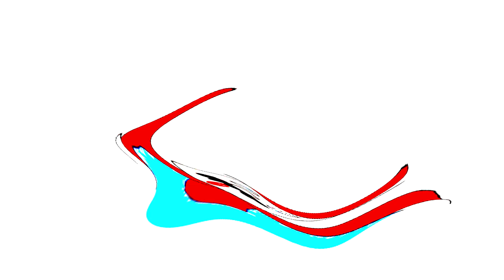Toaster Mario Parody Short in Crazy Effect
this video made by tkle641 cuz he has a computer and i don't have lol eksi dee